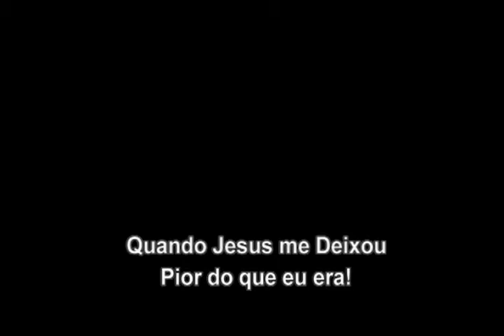Marcelo Shumiski - 03-02-2014 - "Quando Jesus me deixou pior do que eu era!"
E, pondo-se a caminho, correu para ele um homem, o qual se ajoelhou diante dele, e lhe perguntou: Bom Mestre, que farei para herdar a vida eterna?
E Jesus lhe disse: Por que me chamas bom? Ninguém há bom senão um, que é Deus.
Tu sabes os mandamentos: Não adulterarás; não matarás; não furtarás; não dirás falso testemunho; não defraudarás alguém; honra a teu pai e a tua mãe.
Ele, porém, respondendo, lhe disse: Mestre, tudo isso guardei desde a minha mocidade.
E Jesus, olhando para ele, o amou e lhe disse: Falta-te uma coisa: vai, vende tudo quanto tens, e dá-o aos pobres, e terás um tesouro no céu; e vem, toma a cruz, e segue-me.
Mas ele, pesaroso desta palavra, retirou-se triste; porque possuía muitas propriedades. Marcos 10:17-22